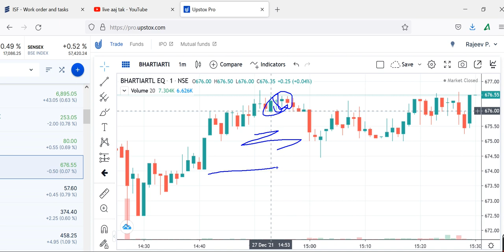BHARTIShare Prediction, BHARTI AIRTEL Share Review, BHARTI AIRTEL Share Price